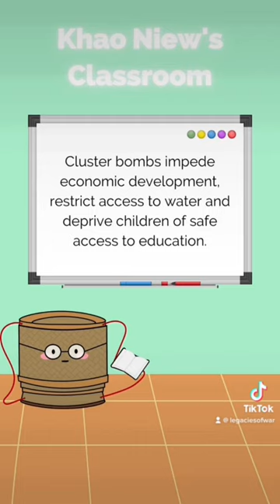Khao Niew’s Classroom Lesson 7: Cluster Bombs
In today's lesson, Khao Niew will be talking about cluster bombs and their damage in Laos and around the world.

Thank you for attending class! Please let us know what else you would like to learn in the comments!